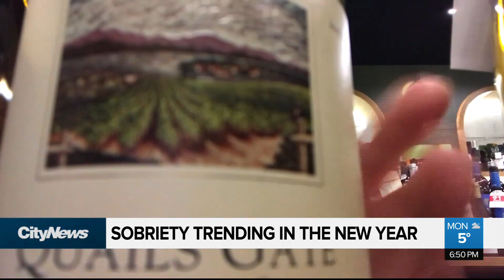Sober communities on the rise heading into 2020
Sober communities on the rise heading into 2020. ‘Dry January’ is a common trend, but for a growing movement of sober communities, it’s year-round. Taylor Braat reports.